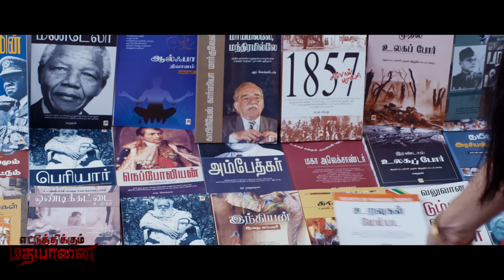Ettuthikkum Madhayaanai - Pipi Dum Dum | Official Video Song | Sathya | KS Thangasamy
KS Thangasamy presents - Ettuthikkum Madhayanai - Pipi Dum Dum Official Video song.

Starring: Sathya, Sri Mukhi, 'Apple Star' Sam Anderson.

Sung by : Jeevan Padmakumar
Lyrics by: KS Thangasamy
Studio: Raattinam Productions
Label : Divo

Ettuthikkum Madhayanai is a film set in South Tamil Nadu, and showcases how a common man's every walk of life is affected by politics.